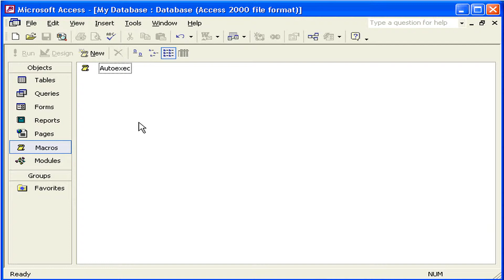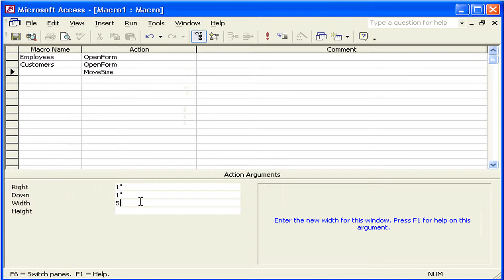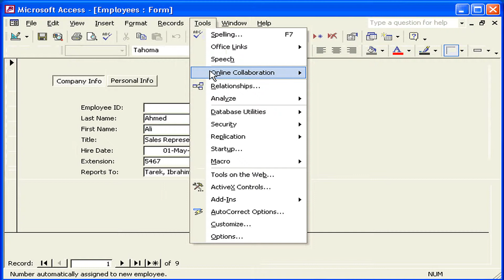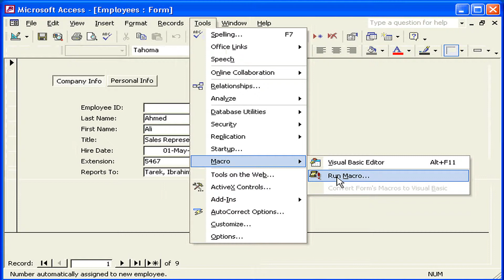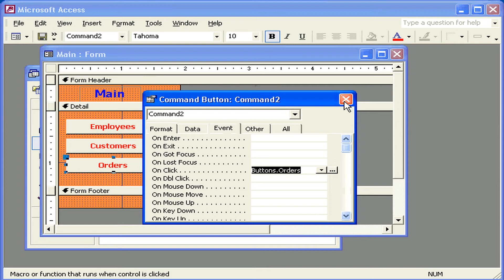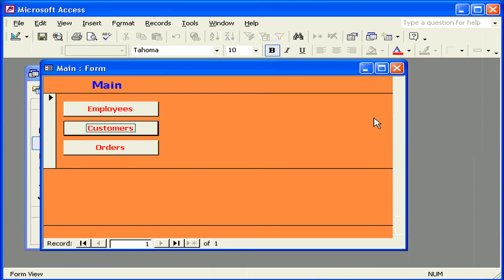إنشاء مجموعة ماكرو Macro Group Access XP